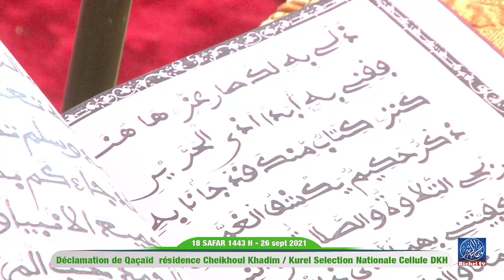Grand Magal de Touba 1443 H/ 2021: _ fazat Qilami Selection national DKH